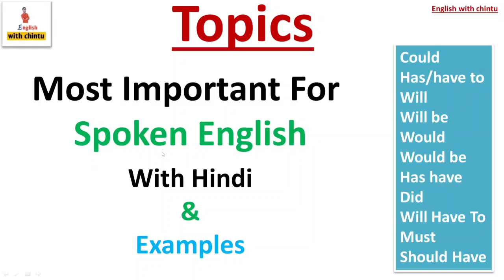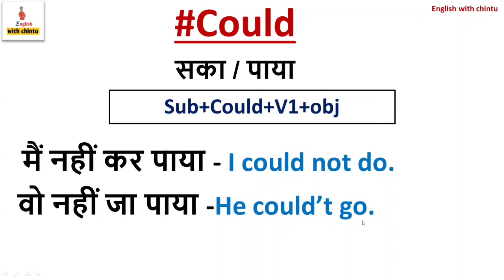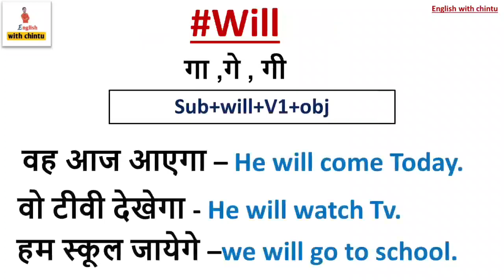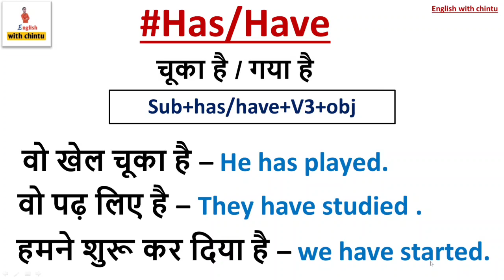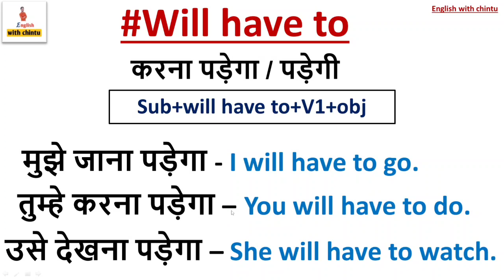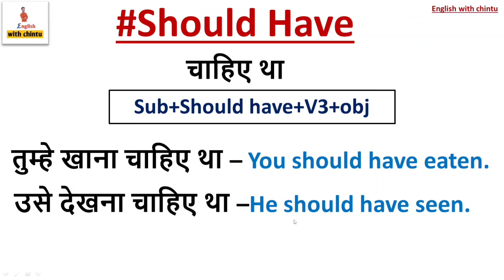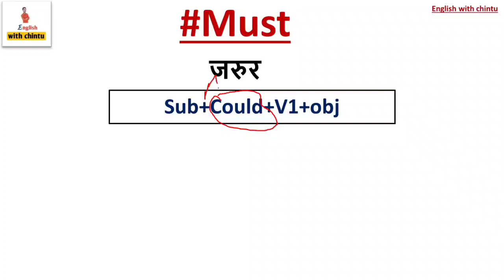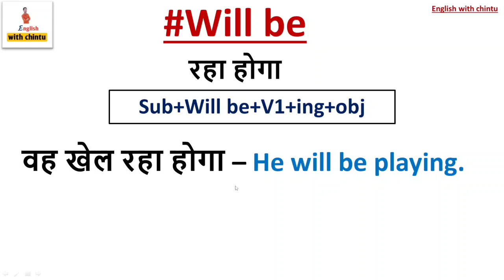Use of Could/Has/have to/Will be/Would be/Did/Will Have To/Must/Should Have with Hindi and examples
1. Modal verb in english grammar
2. daily use  english grammar with examples
3. english modal verb in english grammar in hindi
4. Spoken english grammar
5. Use of Could/Has/have to/Will be/Would be/Did/Will Have To/Must/Should Have with Hindi and examples
6. english grammar
7. use of could
8. use of would be
9. use of should have
10. use of has/have to
11. use of modals
12. use of will have to
13. use of Did
14. use of will